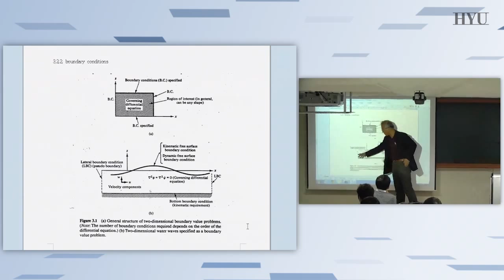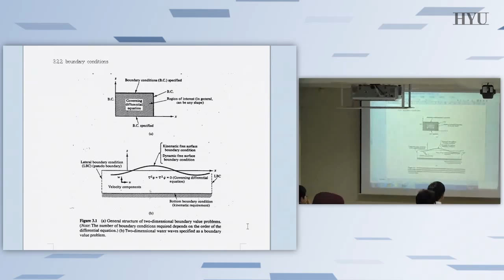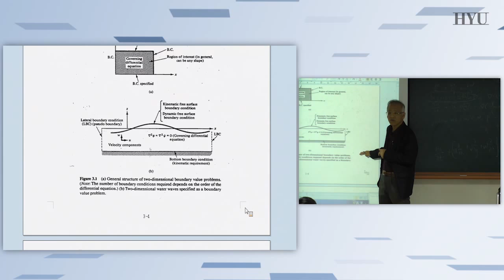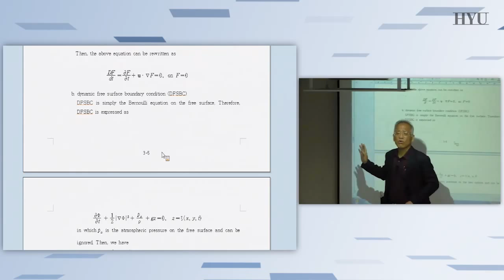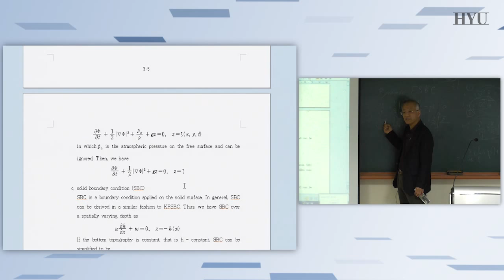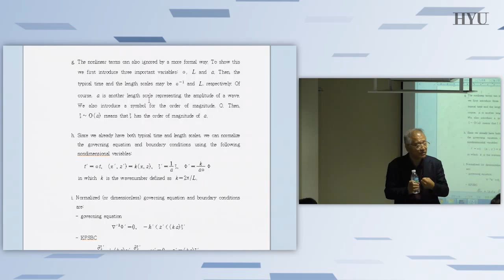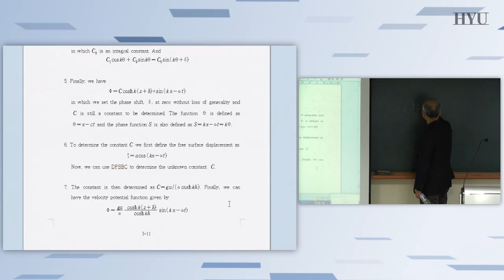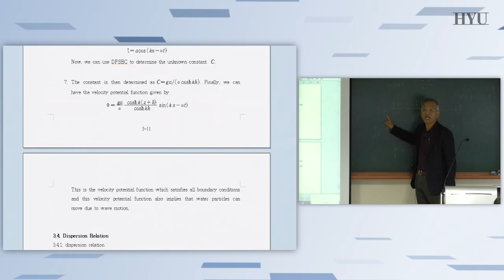20150401 해안및항만공학과실험